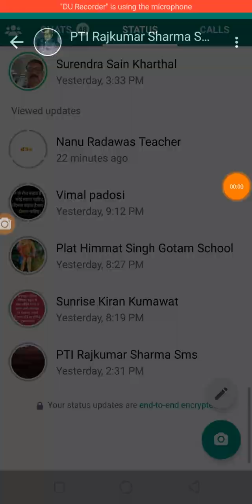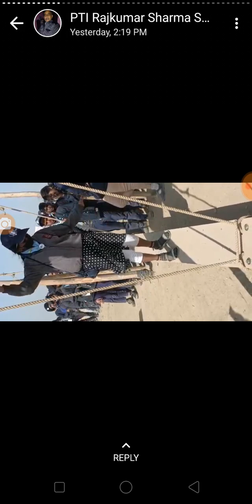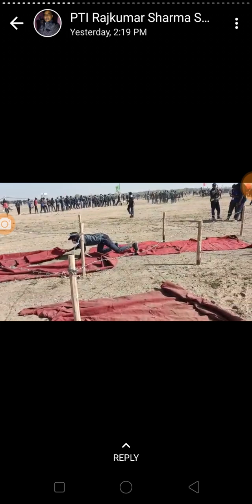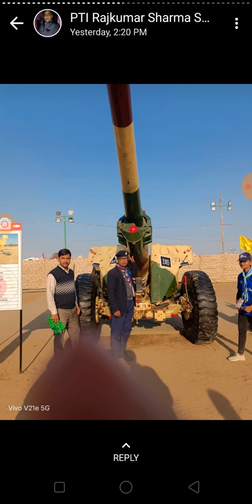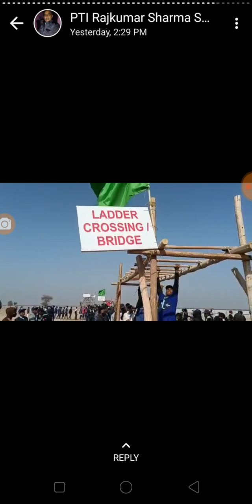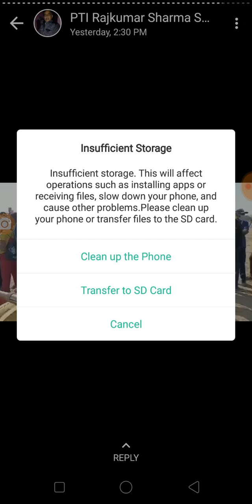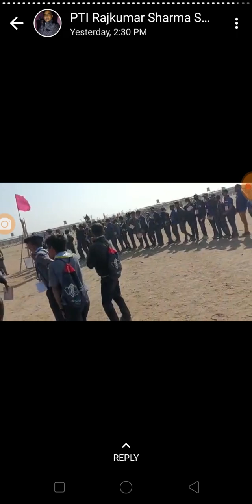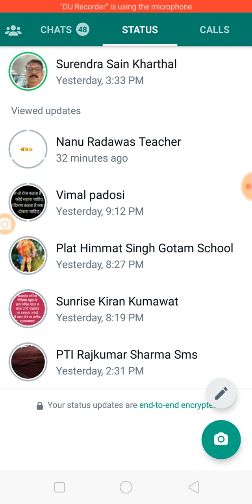scout gide Rohat Pali